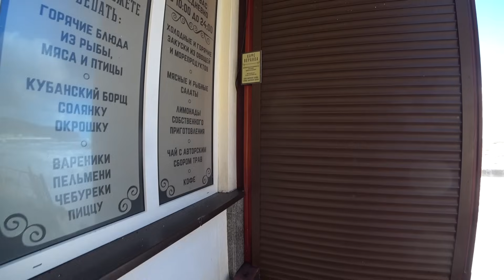❗SOS! Широкая Балка уничтожена штормом. Трэш-кадры не для слабонервных. (Папа с Юга)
Всем привет из Новороссийска!!!